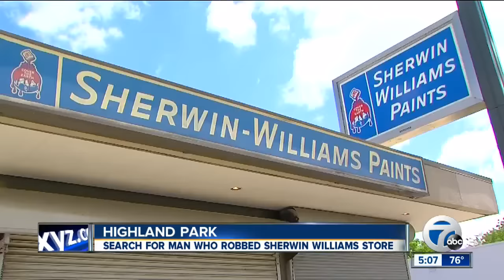Search for man who robbed Highland Park paint store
The search is on for the suspect who robbed a Sherwin Williams paint store in Highland Park and it was all caught on camera.